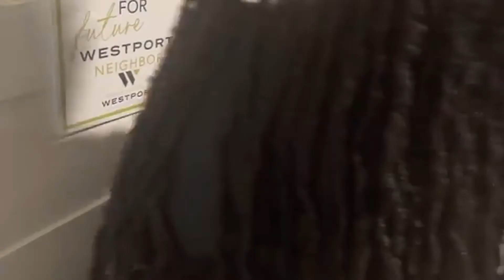Moving Vlog #2 | Virginia To Charlotte NC | New Business opportunity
Moving Vlog | Virginia To Charlotte NC | New Business Opportunity
 Whats up Villa Gaaannggg !!! So in this video I'm presenting you the Moving Vlog of Virginia To Charlotte NC Its been a lot going on in my life that I just need to update you all about!!

Turn on your post notifications so you know when I post!
Let me know what video's you want to see next :)